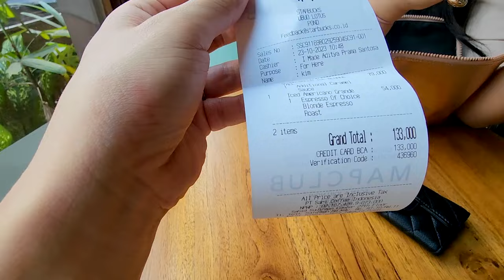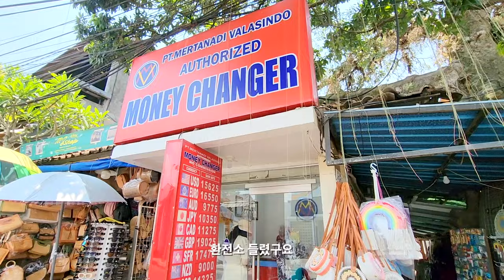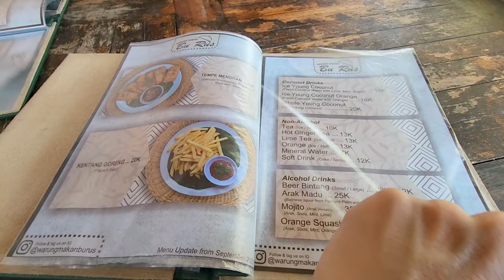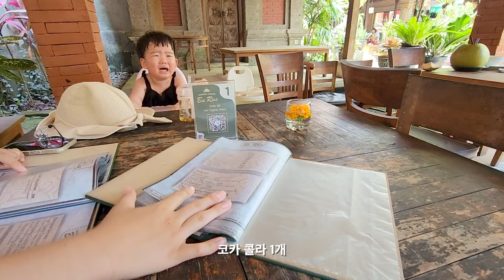다들 애 데리고 여행하는거 안 힘드세요라고 물어본다 | Ep5 발리여행 🇮🇩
호텔에만 있으면 무슨 추억이 남겠어요
그래서 나가 봤습니다.